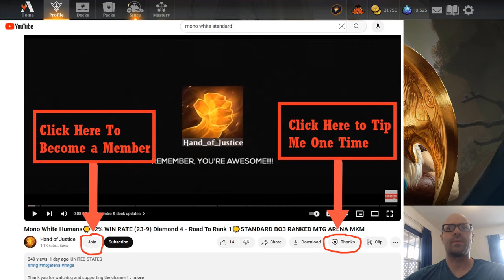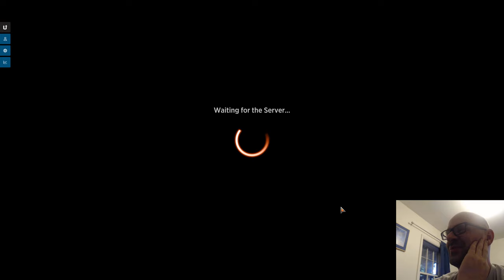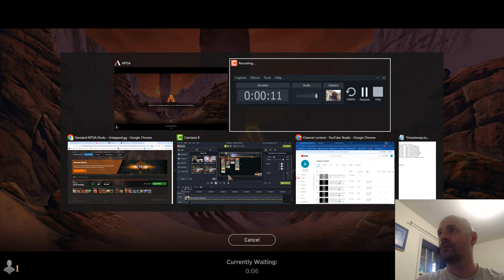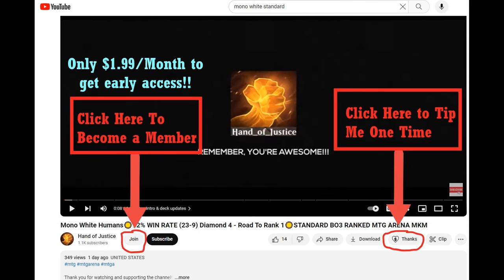GRUUL PROWESS🔥🌳BO1 STANDARD EVENT🔥🌳[MTG ARENA] OTJ OUTLAWS OF THUNDER JUNCTION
Timestamps:
00:00:00   Intro & Deck Updates
00:05:03   Game 1 VS Mono White Humans
00:09:39   Game 2 VS Mono Red Aggro
00:15:43   Game 3 VS Mono Red Aggro
00:20:17   Game 4 VS Orzhov Midrange
00:30:55   Game 5 VS Boros Convoke
00:34:01   Game 6 VS Boros Humans?
00:38:00   Game 7 VS Esper Control
00:56:04   Deck Stats, My thoughts, & Outro